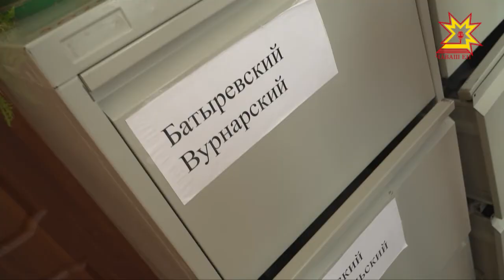«Мĕн акатăн, çав шăтать»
Кĕç-вĕç çураки «тапранмалла». Çĕр ĕçченĕсен хатĕрленӳ тапхăрĕ хĕрсе пырать. Пахча-çимĕçпе тыр-пул акса лартма вăрлăх пуррипе-çуккине тĕпчеме пирĕн корреспондент Мальвина Петрова «Раççей ял хуçалăх центрне» çаврăнса килчĕ.